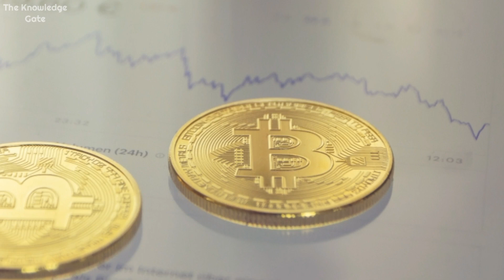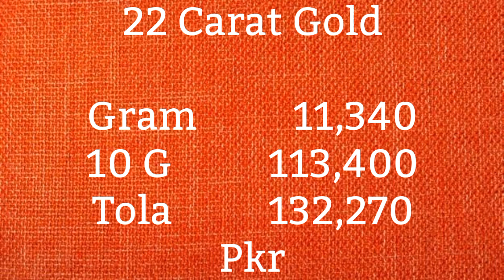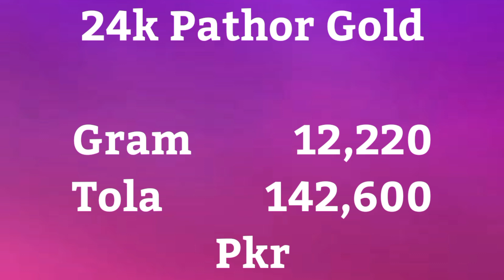Latest News Today 10 Oct Today Gold Rate In Pakistan | Today Change in Gold Prices in Pakistan